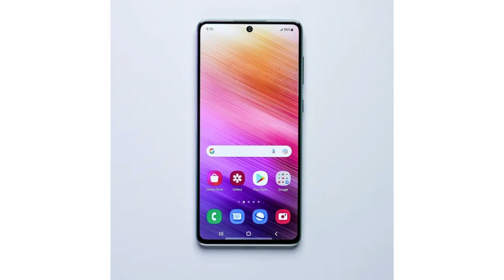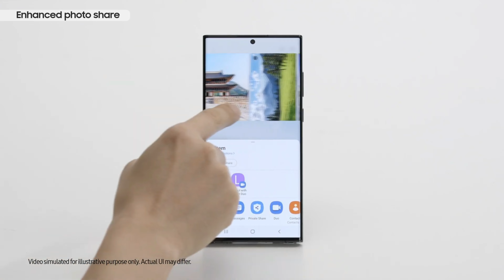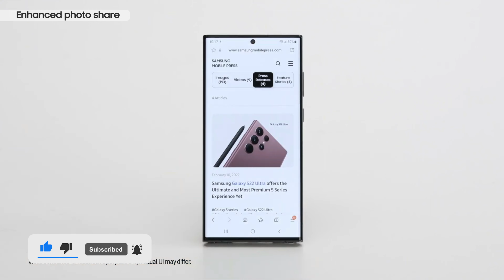Samsung Galaxy A34 5G Full Specification, Price, India Launch Date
Hello Guys, aaj ke video me Maine apko Samsung Galaxy A34 5G ke bare me bataya he. Maine is video me puri details Batayi he , agar apko Ae video pasand aaya to please video ko like share and subscribe kar dena and video ko Apne dosto ke sath share kar Dena !!
Samsung Galaxy A34 5G Full Specification, Price, Launch Date In India. This Video is about Samsung Galaxy A34 5G Unboxing & First Look. This Video will also answer the question, Samsung Galaxy A34 5G India Launch Date.

Topic Covered :-
Galaxy A34
Samsung Galaxy A34 first impression
Samsung
Specs
Galaxy A34 price
Galaxy A34 official
Galaxy A34
Samsung Galaxy,a54
A53
Android 12
6000 mAh Battery
8GB RAM
5G
Price u0026 Release Date
Price
Release Date
samsung a52
Galaxy
Samsung
Specs
Features
Concept
Galaxy A34 first look
Galaxy A34 official video
Galaxy A34 trailer
Galaxy A34 price in USD
First Look
Leaks
Trailer
Galaxy A34 official
Price